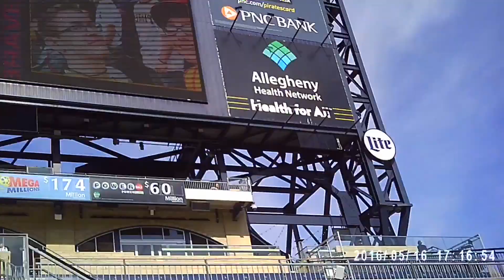Game 19 of 2016: Jung Ho Kang returns to Batting Practice and the Atlanta Braves visit PNC Park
5/16/16 at pnc park